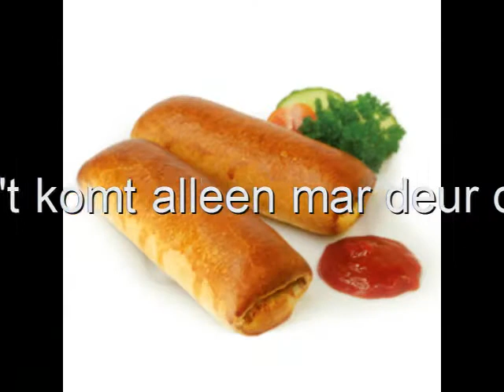Carnaval en Worstenbroojkes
Carnavalsliedje van Harry Govers. Titel: Moete gij nog een worstenbroojke?
Met het koor "De Broojkes"
Brabantse lekkernij! Het worstenbroojke

Tekst:
Moete gij nog 'n worstenbroojke
doar komde echt nie onderuit
zo'n lekker Broabants worstenbroojke
des gezonder dan 'n maand meej fruit
mar op 't ende van 't fistje
dan hedde wel 'n vreselijke dorst
moar dè ligt nie oan 't broojke
't komt alleen mar deur de worst!

Ge ziet ze overal
een heerlijke lekkernij
gin dikke Bossche bollen
of gebakken balkebrij
ik wil 'n worstenbroojke
dan zeg ik toch gin nee
op een been kunde nie lopen
dus gif me d'r mar twee!

En meej de Carnaval
dan wordt er wir flink getapt
mar asge alleen drinkt
bende ok zoo afgeknapt
'k moet af en toe wè eten
dan hou 'k langer vol
zo'n broojke tussendeur
dan hedde de miste lol!